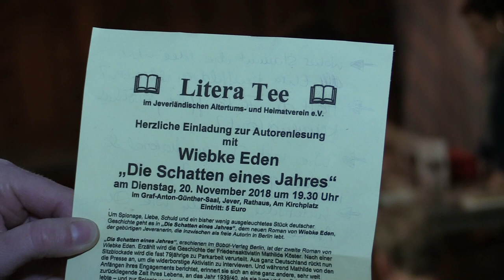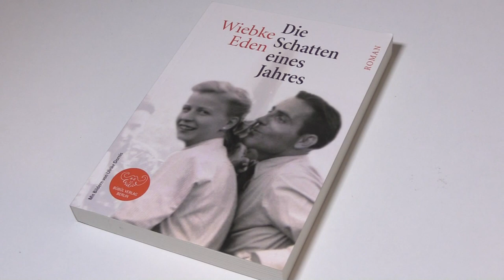Wiebke Eden - Die Schatten eines Jahres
Neuer Roman von Wiebke Eden